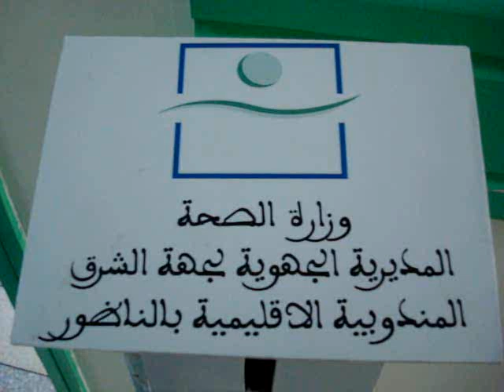انطلاق عملية التلقيح ضد كورونا بجماعة اركمان الناظورNADOR